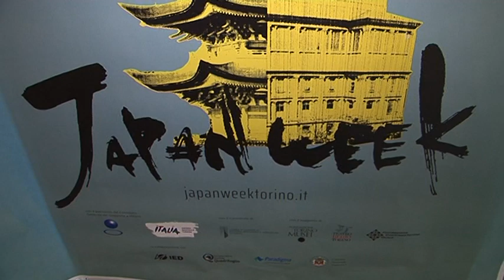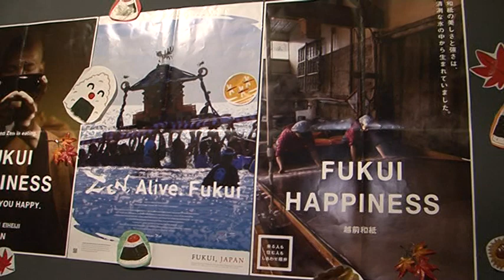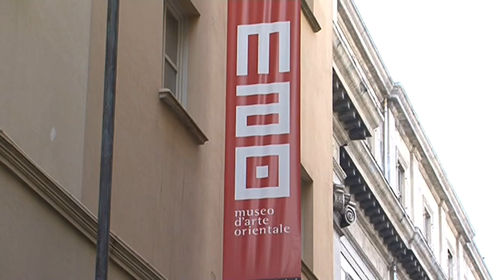SOL LEVANTE SU TORINO: E' JAPAN WEEK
Il fascino del Sol Levante invade Torino fino a giovedì prossimo con la 43a edizione della Japan Week. La kermesse si svolge ogni anno in una città diversa con spettacoli di teatro, moda, arti visive, concerti, esibizioni, workshop, varie sessioni di cerimonia del tè e programmi di scambio. Tra le location protagoniste non può mancare il Mao, Museo di Arte Orientale di Torino